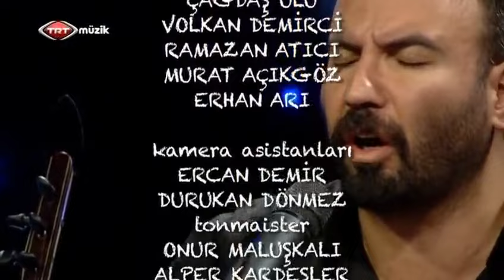Beşinci Mevsim - Kaşların İnce Mimce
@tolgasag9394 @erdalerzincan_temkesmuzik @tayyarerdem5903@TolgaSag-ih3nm